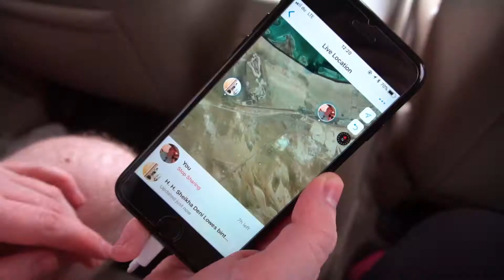LIWA | 2018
Liwa: Couple of cars, a few tents, a fire and some wicked humans!!

Equipment: Sony A6300, GoPro Hero 5, Parrot Drone (Shot by Williamus of Mulberry)